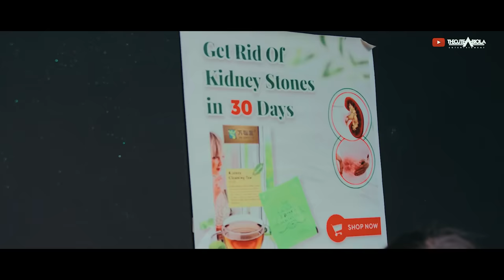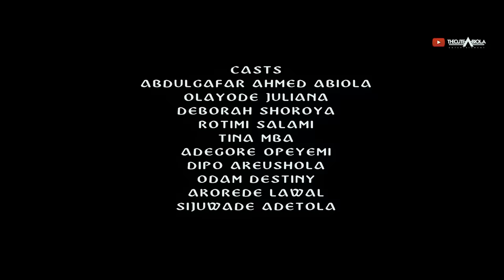FRAGILE BONDS - OLAYODE JULIANA | ABIOLA | DEBBIE SHOKOYA | TINA MBA | SALAMI ROTIMI | AKEEM OGARA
when a single father and a single mother Gets Married to each other ? what result do you get ? find out in FRAGILE BONDS | latest Nollywood Family Movie 2024 featuring OLAYODE JULIANA | ABIOLA | DEBBIE SHOKOYA | TINA MBA | SALAMI ROTIMI | AKEEM OGARA